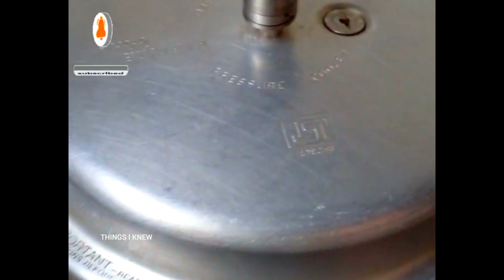காலைல லேட் ஆயிடுச்சா டக்குனு செய்ய லஞ்ச் பாக்ஸ் ரெசிபி 💫 தயார்|Simple Side Dish for Chapathi &rice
காலைல லேட் ஆயிடுச்சா டக்குனு செய்ய லஞ்ச் பாக்ஸ் ரெசிபி 💫 தயார்|Simple Side Dish for Chapathi &rice|@THINGSIKNEW R2S KITCHEN

உருளைக்கிழங்கு மசாலா செய்வது எப்படி | Urulai Kilangu Masala | Spicy Potato Curry Recipe in Tamil

உருளைக்கிழங்கு வறுவல் செய்வது எப்படி
 Potato Fry / Urulaikizhangu Varuval is a classic side dish … be it North Indian or South Indian, this humble stir fry stands high as a side dish for any kind of meal.  This simple potato stir fry can be done under 30 minutes and is a life saver recipe perfect for any weekday lunch or dinner, in fact works out great for lunch box too. In this video, we will learn how to make a simple homestyle crispy potato fry that can be made in under 30 minutes.

चटपटे मसाला आलू १० मिनट में | Chatpata Masala Aloo | Dry Potato Sabzi |